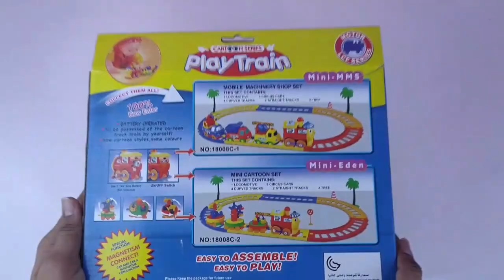High Speed Thomas Cartoon Train with Track set for kids | Best Toy For kids | ExaltedCollection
High Speed Thomas Cartoon Train with Track set for kids

200journeys toy train,
ooty toy train journey,
train toy kaise banate hain,
train toy kaise banaye,
train toy kit,
robot train toy kay,
kalka shimla toy train,
kalka shimla toy train in snow,
rail king toy train set,
ktx train toy,
train toy long,
train toys lego,
train toy lego city,
train toys l,
train toys lego crash,
train toys live,
train toys lego big,
train toys lego racing,
l train toys,
train toy model,
train toy making,
train toy movie,
train toy metro,
train toy mini,
train toy museum,
indian train toy model,
thomas the train toy movie,
train toy new,
metro north toy train,
new toy train set,
nandankanan toy train,
neral matheran toy train,
nicco park toy train,
ns train toy,
nilgiri toy train,
best train toy on amazon,
ooty toy train,
ooty toy train first class,
old toy train,
toy train of darjeeling,
ooty toy train video,
old toy train restoration,
toy of train,
toy train layouts o gauge,
train toy play,
train toy price,
train toy puzzle,
train toy poodle,
train toys please,
train toy photo,
train toy picture,
train toy poodle use litter box,
shimla toy train himalayan queen,
q train toy,
train toy remote control,
train toy race,
train toy review,
train toy real,
train toy rc,
train toy remote,
train toy robot,
train toy rate,
toys r us train,
toys r us train table,
bob the train toys r us,
toys r us commercial train,
toys r us imaginarium train,
toys r us express train set,
train toy story,
train toy song,
train toy set india,
train toy station,
train toy shop,
train toy seller,
train toy set in hindi,
train toy train video,
train toy tamil,
train toy truck,
train toy tracks,
train toy train cartoon,
train toy train set,
train toy thomas,
t o y toy train,
train toy unboxing,
train toy unboxing in hindi,
indian train toy unboxing,
steam train toy unboxing,
underground train toy uk,
unstoppable toy train,
centy toy train unboxing,
underwater toy train,

toy train 4u thomas,